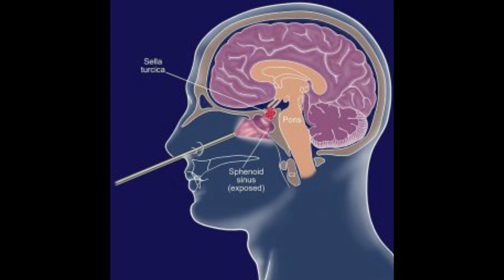ROBERT WADLOW, EL HOMBRE MAS GRANDE DEL MUNDO Robert Pershing Wadlow, el gigante de Alton, SIN DUDA